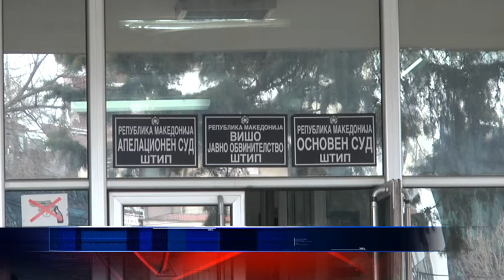ОДЛОЖЕНО РОЧИШТЕТО ЗА ПЕНЗИОНЕРСКИОТ ВО ШТИП 21 02 2018